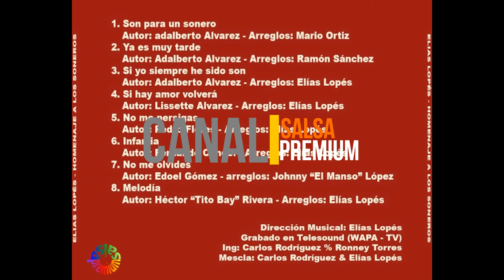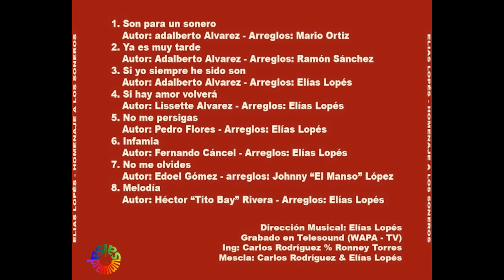🔥SON PARA UN SONERO por ELIAS LOPES - Salsa Premium